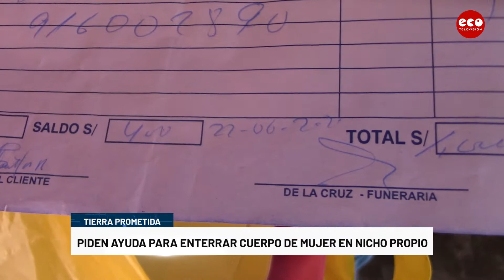TIERRA PROMETIDA: MADRE SUPLICA AYUDA PARA ENTERRAR CUERPO DE SU HIJA EN NICHO PROPIO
Un terrible drama viene afrontando una madre de familia quien por falta de medios económicos no puede enterrar los restos mortales de su hija en un nicho propio y temporalmente ha sido sepultada en una fosa común, pide el apoyo de autoridades y personas de buen corazón. Si usted quiere contactarla puede hacerlo al número: 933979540.